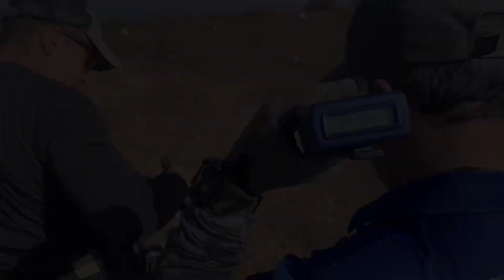Breckenridge 3 Gun 6JAN24